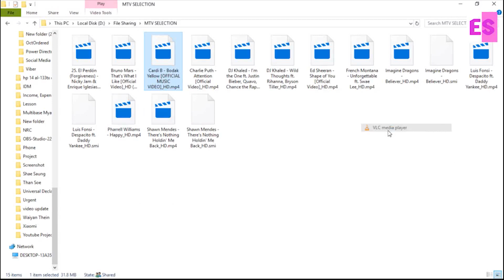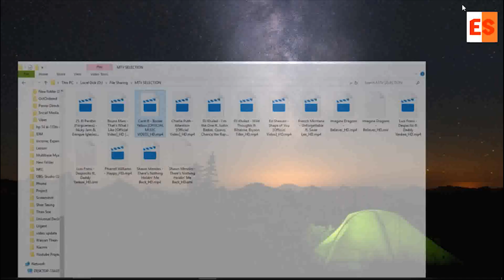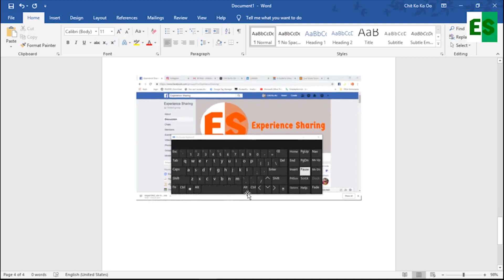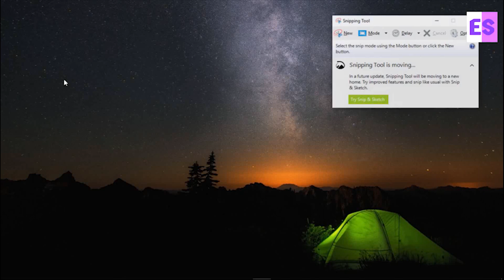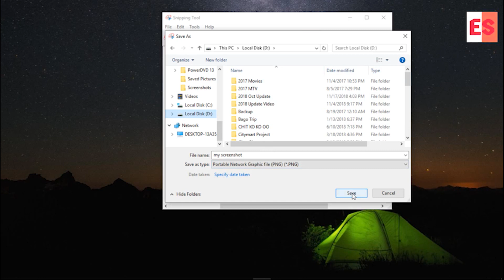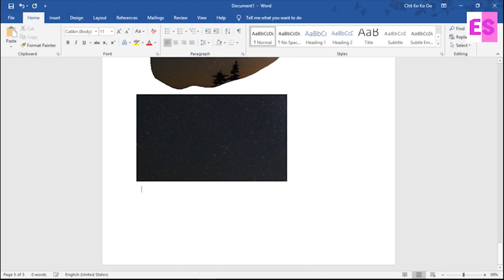Screenshot ရိုက်နည်းများ | အခြေခံကွန်ပြူတာအသုံးပြုနည်း | Basic Microsoft Word | Experience Sharing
Screenshot ရိုက်နည်းအမျိုးမျိုးကို မျှဝေပေးထားပါတယ် Experience Sharing ၏ Excel Video သင်ခန်းစာများထဲက လေ့ကျင့်ခန်း သင်ခန်းစာ Excel ဖိုင်များကို ဒီလင့်ခ်